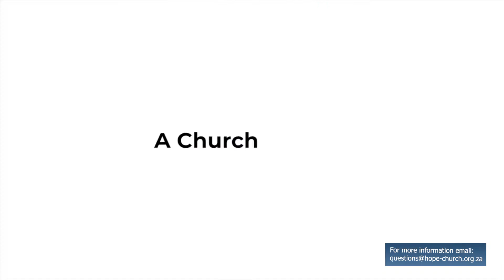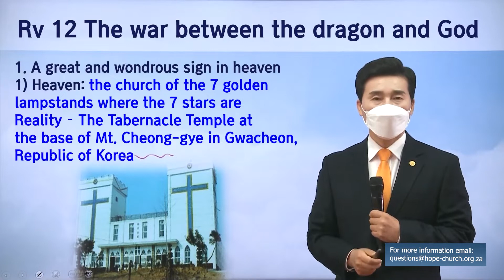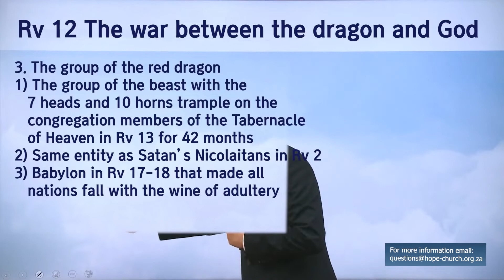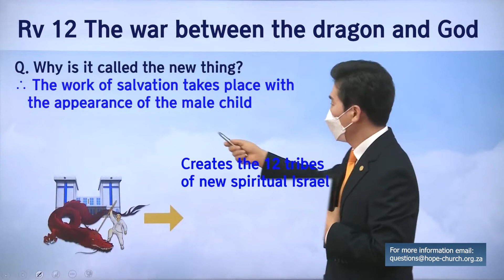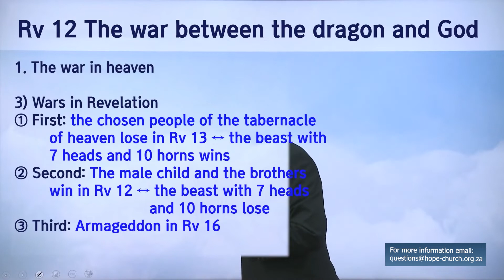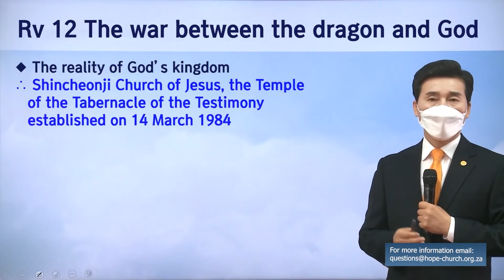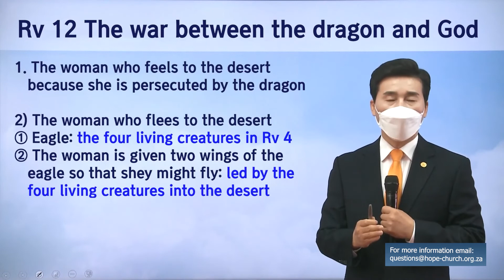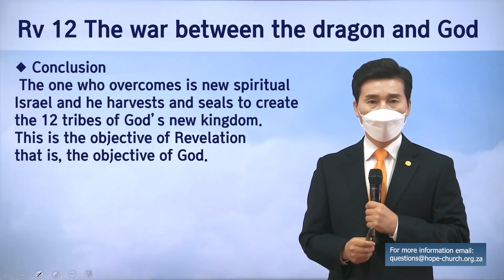[Revelation Chapter 12] Testimony on Prophecy and Fulfillment of Revelation, God's New Covenant